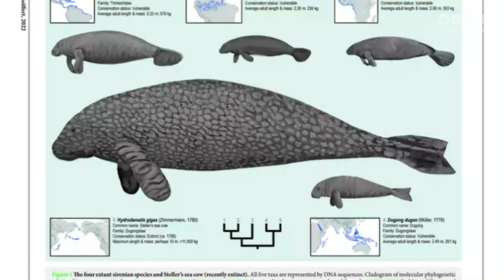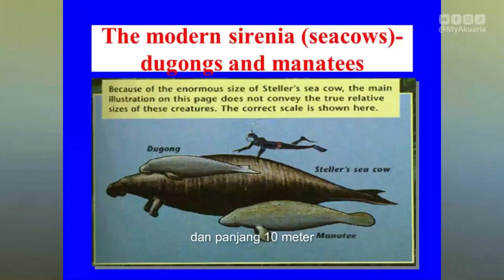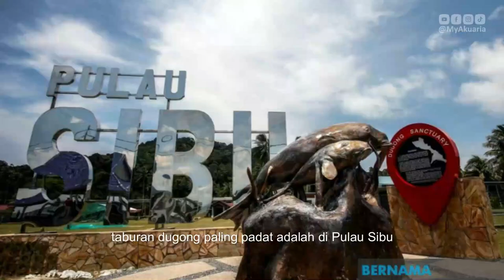Dugong : Haiwan Unik Yang Hampir Pupus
Dugong ialah seekor haiwan mamalia laut herbivor yang hidup di dalam air. Haiwan ini pernah disalah anggap sebagai ikan duyung oleh kelasi kapal yang menemuinya buat pertama kali suatu ketika dahulu.

Dugong mempunyai bentuk fizikal dan ciri-ciri yang hampir sama seperti 'saudaranya' Manatees. Kedua-dua haiwan ini juga dikenali sebagai 'lembu laut' dan tergolong di dalam keluarga Sirenia.

Terdapat 5 spesis haiwan di dalam keluarga Sirenia, iaitu West Indian manatee, Amazonian manatee, West African manatee, Stellar sea cow dan dugong.

Di antara kelima-lima haiwan tersebut, Stellar sea cow telah pupus sejak tahun 1768.

Anggaran berat haiwan di dalam keluarga Sirenia ialah sekitar 1,500kg dan panjang diantara 2 hingga ke 4 meter. Stellar sea cow ialah haiwan terbesar di dalam keluarga Sirenia. Haiwan ini boleh mencapai berat 5 hingga ke 10 ton dan panjang 10 meter

Dugong Pupus Di China.

Pada Ogos 2022, dugong telah diisytiharkan pupus di China selepas penyelidikan baharu tidak menemui sebarang rekod atau bukti bahawa dugong wujud di negara itu sejak tahun 2008.

Hasil dari kajian Saintis pemuliharaan dari Persatuan Zoologi London (ZSL) dan Akademi Sains China mendapati, bilangan mamalia laut itu merosot di China dari tahun 1970-an hingga tahun 2008.

Dugong Di Malaysia.

Dugong telah ditemui buat pertama kalinya di Malaysia pada lewat 1960.

Pada tahun 2016, satu laporan berita menyatakan
anggaran dugong yang terdapat di perairan Malaysia
hanya tinggal kira-kira 100 ekor.

Berdasarkan sumber Jabatan Perikanan Malaysia,
perairan Johor mempunyai antara
40 hingga 50 ekor dugong,
manakala 20 hingga 30 ekor dugong di perairan Sabah dan Sarawak.

Menurut MareCet (Marine Mammal Conservation) @MareCetTV  taburan dugong paling padat adalah di Pulau Sibu dan Pulau Tinggi yang terletak di timur perairan Mersing.

Antara faktor yang menyumbang kepada penurunan
populasi hidupan laut ini adalah
akibat tersangkut di dalam pukat,
selain pencemaran laut dan kemusnahan habitatnya.

Apabila pukat diturunkan sehingga ke dasar
laut khususnya di kawasan yang mempunyai rumput laut, ianya boleh memusnahkan kawasan berkenaan.

Terdapat juga kes dimana, pukat yang diturunkan sehingga ke dasar telah memerangkap dugong yang sedang meragut rumput laut. Akibatnya, dugong akan lemas, kerana haiwan ini perlu mendapatkan oksigen bagi setiap 5 - 7 minit.

Secara puratanya, Seekor dugong perlu memakan kira-kira 40kg rumput laut sehari.

Oleh itu adalah menjadi tanggungjawab semua
untuk menjaga dan memelihara kawasan
yang mempunyai rumput laut supaya haiwan ini tidak pupus di masa depan.